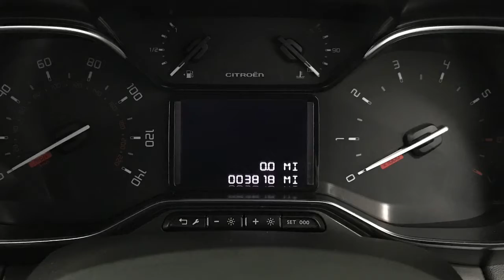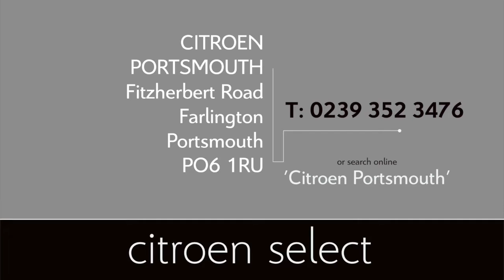2019 Citroen C3 aircross 1.2 PureTech Origins - 2,021 Miles | Richmond Motor Group Portsmouth